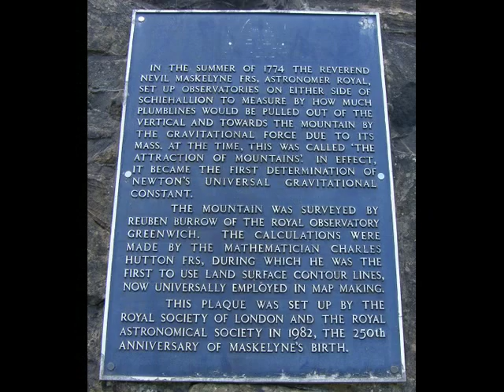Nevil Maskelyne Memorial Braes Of Foss Schiehallion Mountain Scotland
Tour Scotland wee video of photographs of the Nevil Maskelyne Memorial on ancestry, genealogy visit to Braes Of Foss below Schiehallion Mountain in Highland Perthshire . In 1774 the Astronomer Royal, Nevil Maskelyne, used it to  measure the Earth's mass from the deflection of a plumb line held at various points on the mountain. Schiehallion was chosen because it is reasonably symmetrical, making the centre-of-gravity calculations easier, and it has steep northern and southern faces, allowing platforms to be tucked in close to the centre of gravity of the mountain, thus maximising the induced deviation. Amidst all the elevation readings, it was noticed that a line drawn to connect points of equal height made things less confusing. This may have led to the invention of contour lines